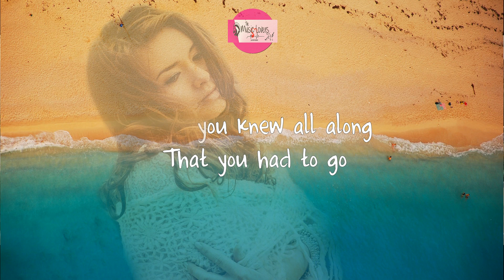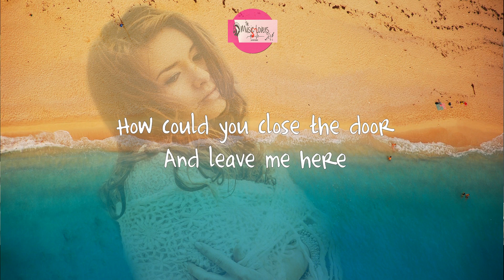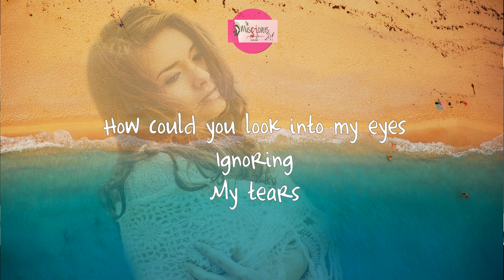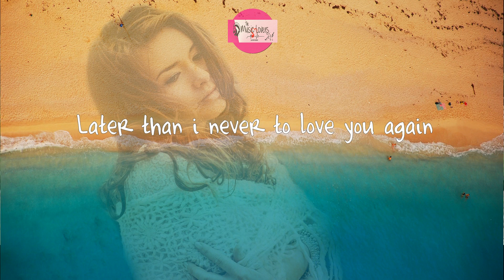Later Cover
Seat back relax and enjoy while listening and
sing along together with the lyrics video songs